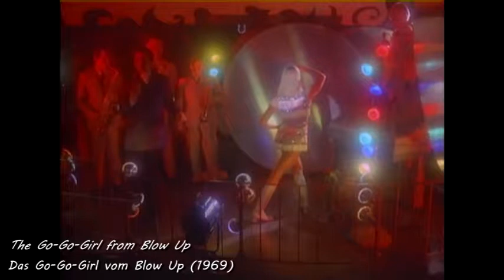The Go Go Girl from Blow Up 1969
Aus dem Film "Das Go Go Girl vom Blow Up" von 1969